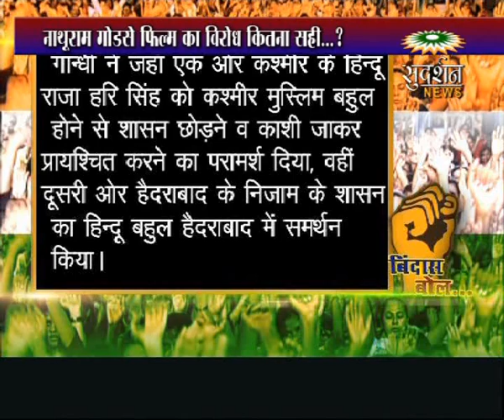Nathuram Godse film ka virodh kitna sahi part-3,Bindas bol, sudarshan tv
Nathuram Godse film ka virodh kitna sahi part-3,Bindas bol, sudarshan tv,suresh chavhanke